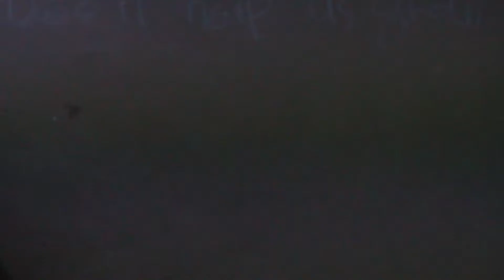냉콩파스타 BEAN PASTA (야밤에레시피/MIDNIGHT RECIPE)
칼로리는 낮추고 담백하게 먹을 수 있는 냉 파스타를 만들어 봤습니다
삶은 콩의 구수한 맛이 아주 좋아요 ㅎ